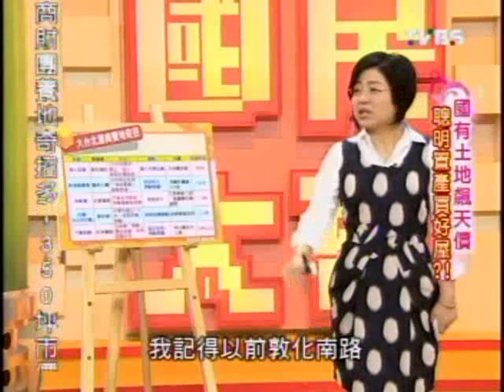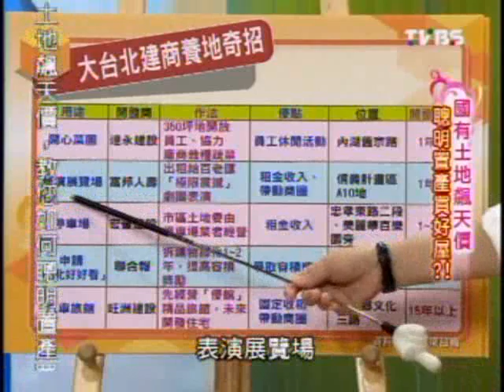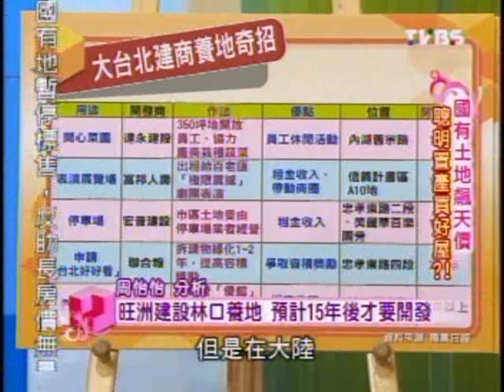國民大會：國有土地飆天價(2/5) 20100309